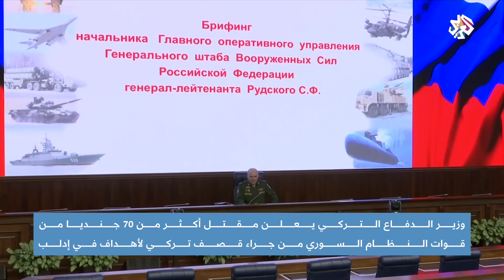الجيش التركي يرد على مقتل جنوده بقصف 54 هدفا للنظام السوري في إدلب | أخبار العربي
قال وزير الدفاع التركي خلوصي آكار إن القوات التركية قصفت 54 هدفا في منطقة إدلب شمال غربي سوريا ردا على استهداف قوات النظام السوري لجنود أتراك في إدلب.